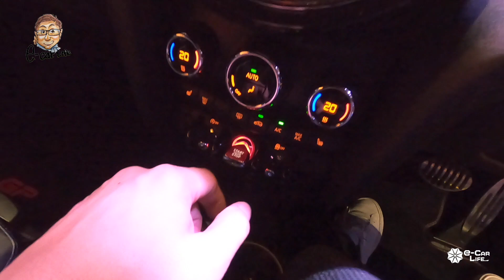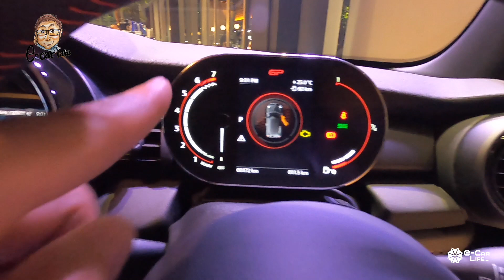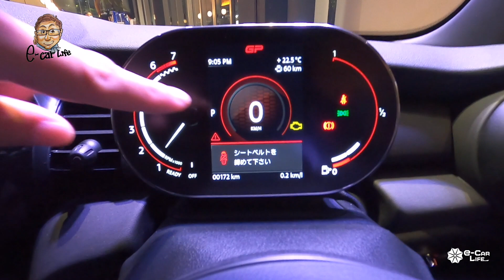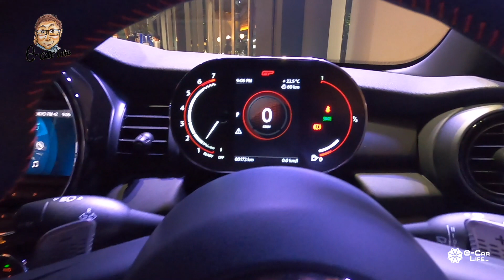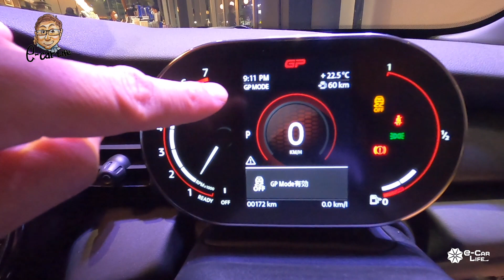ミニ ジョンクーパワークス GP 【車両レビュー】 MINI最強最速のモデル!! すでに完売の限定車!! MINI John Cooper Works GP E-CarLife with 五味やすたか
ミニ ジョンクーパワークス GP 【車両レビュー】  MINI John Cooper Works GP 世界限定3000台の超ホットモデル!! 日本割り当て240台はすでに完売の希少車!!

Test Car：John Cooper Works GP
価格：¥5,760,000
全長×全幅×全高×ホイルベース：3,880×1,760×1,420×2,495mm
車両重量：1,290kg
駆動方式：FF
動力源：2ℓ直列4気筒ターボエンジン
最大出力：225kW(306ps)/5,000rpm
最大トルク：450Nm/1,750-4,500rpm